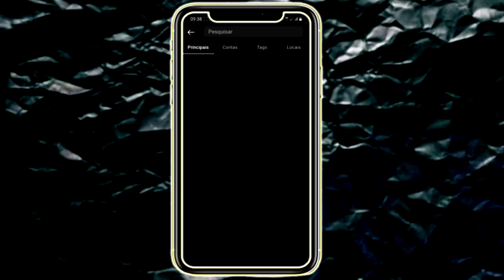Os MC's que NINGUÉM POEM MEDO !!🔥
@MC Jaspion

@Família de Rua

@A Resenha dos Mcs